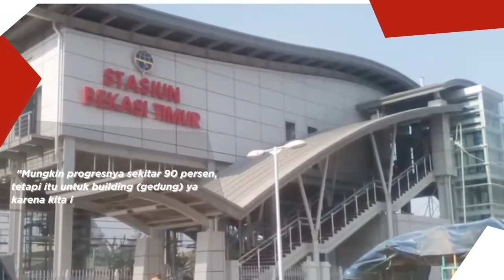Intip Wajah Stasiun Baru Bekasi Timur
wih makin kece jadi anak bekasi punya stasiun baru dengan konsep modern